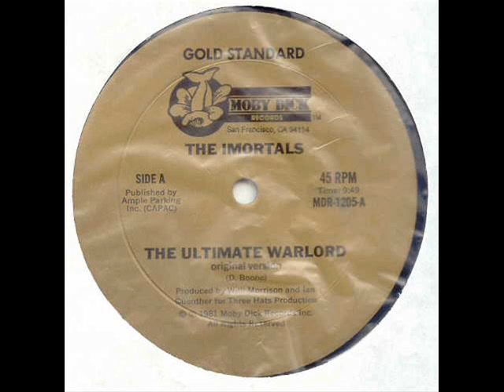The Imortals - The ultimate warlord 1981